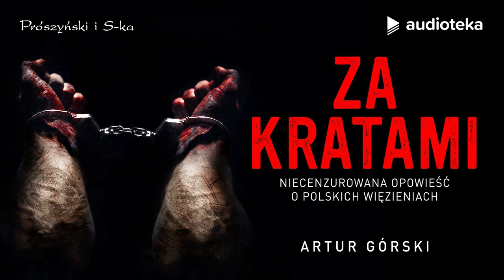"Za kratami" Artur Górski | audiobook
Niecenzurowana opowieść o polskich więzieniach.
Autor książki wielokrotnie odwiedzał swych rozmówców w polskich więzieniach i dobrze zna panujące w nich realia. W tym tytule stara się pokazać, jak rzeczywiście jest po tamtej stronie, a nie - jak powinno być. "Za kratami" to tytuł brutalny, wręcz bolesny i zaprzeczający popularnej teorii, jakoby zakład karny był wygodnym sanatorium, gdzie skazani nudzą się na koszt społeczeństwa. Tam się cierpi - naprawdę.